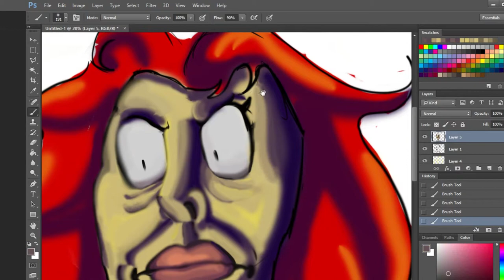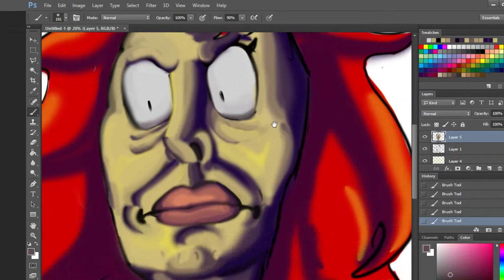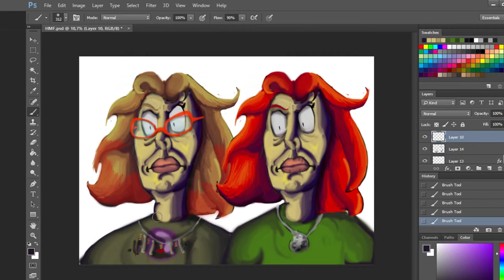Humf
a speedpaint of Loki and me looking chocked
inspiret of yellow dimonds have from steven universe
I apologis for brifly forgetting to recort, you missed 20 min at most